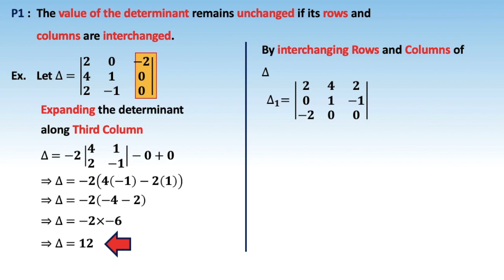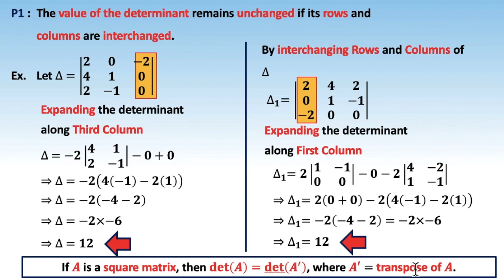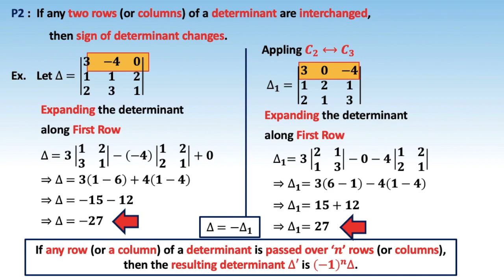1. 12M04.2 CV1 Properties of Determinants